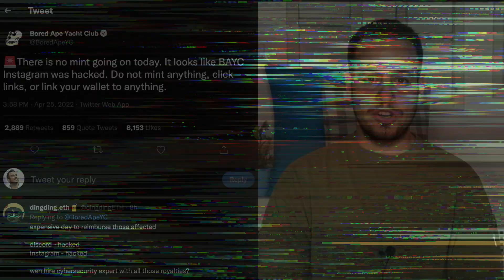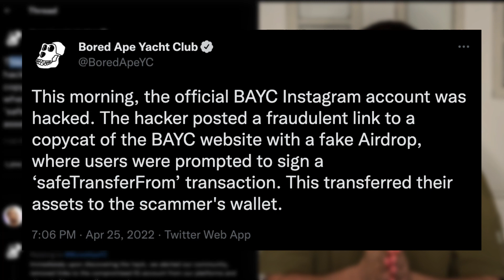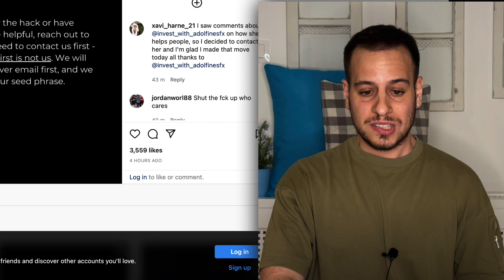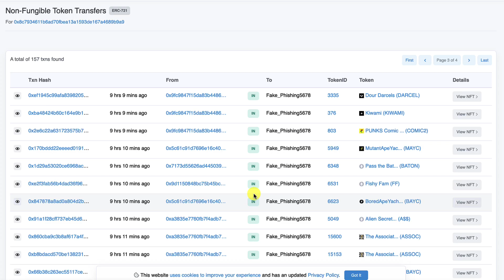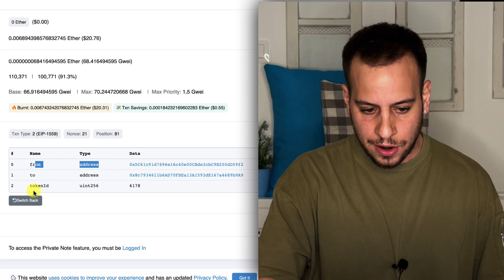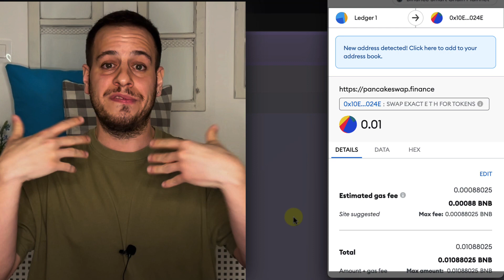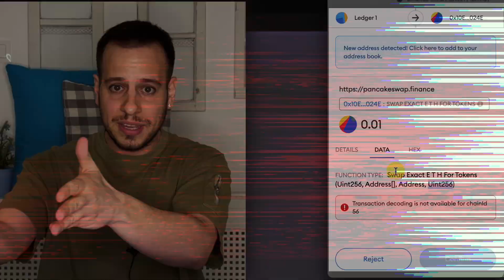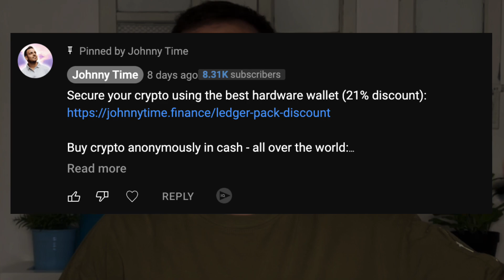Bored Ape Yacht Club Hacked - How To Secure Your Crpyto, Tokens, and NFT (Cyber Security Expert)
Bored Ape Yacht Club Hacked - How To Protect Your Crpyto, Tokens, and NFT (Cyber Security Expert)

Hey guys!
Several hours ago Bored Ape Yacht Club (BAYC) was hacked.
54 Ape NFTs were stolen, in the current floor price it's around $13M.

In the following video we will explain how this hack happened and we will learn how to practice security measures in order to avoid this kind of attack in the future.

Hopefully, you will level up your security and in the future we won't have to face such events where millions of dollars are being stolen simply due to miseducation.

Timestamps:
00:00 Intro
01:30 BAYC Announcments
04:05 How The Attack Happened
05:25 Blockchain Hack Evidence
08:10 How To Secure Your NFTs
07:50 My Staking Strategy
11:20 How To Secure Your Crypto Wallet
10:41 Illuvium Staking V2 Vesting
14:30 Outro And Summary

Johnny Time